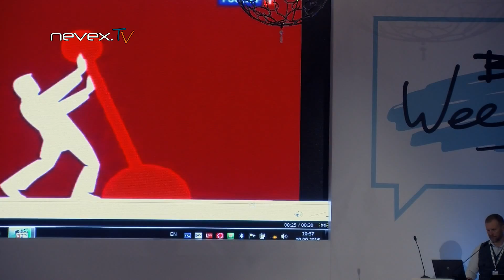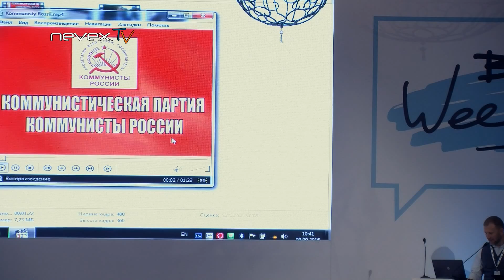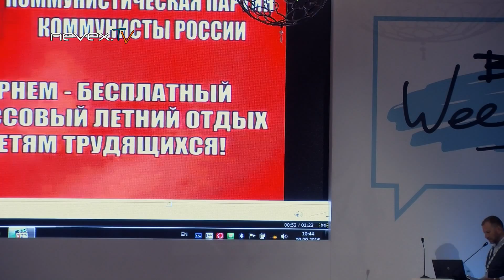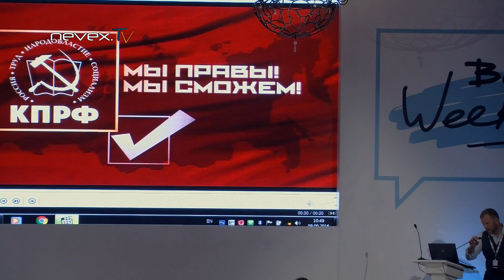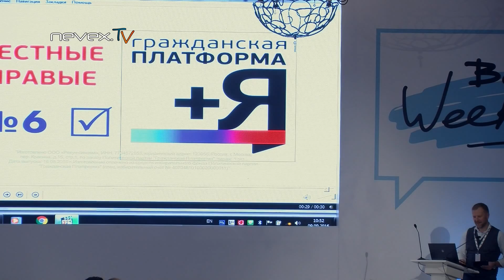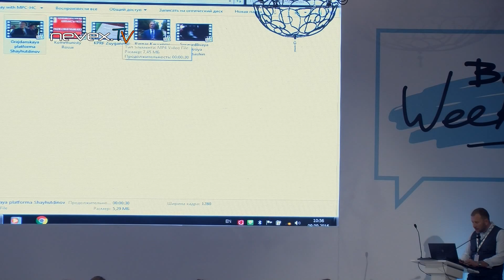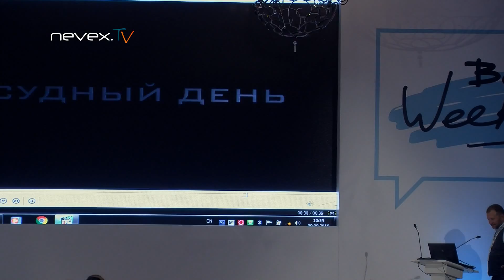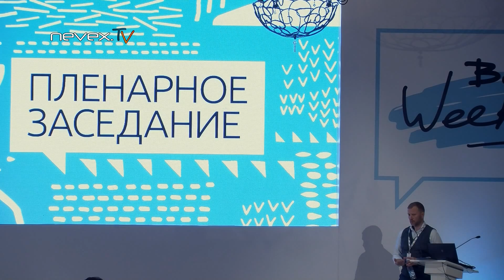Лидов vs Терминатор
Обзор предвыборных роликов от Петра Лидова-Петровского. "Живая" версия программы, которую не выпустили в эфир РБК.
BALTIC WEEKEND 2016, Санкт-Петербург, 9 сентября 2016

Исключительные права на всё видео на этом канале принадлежат ООО "Радио 44" (Radio44), Санкт-Петербург. Любое использование возможно только с нашего письменного разрешения.